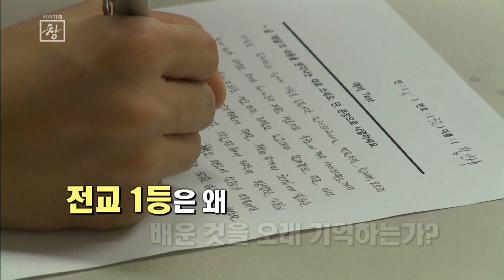140930 시사기획창 예고 ㅣ KBS방송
화요일 오후 10:00 KBS 1TV,
시사기획 창 - ‘전교 1등은 알고 있는 공부에 대한 공부2’ 편 예고